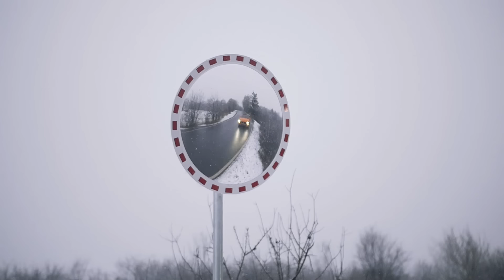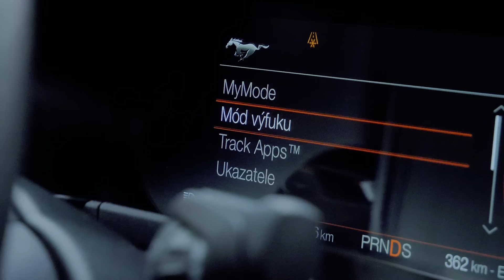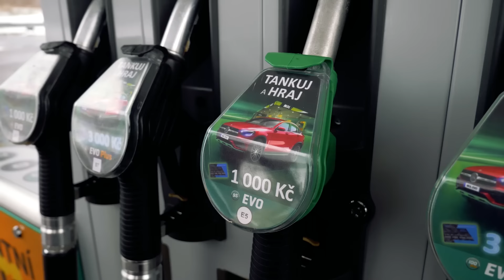TEST: Ford Mustang. Výherce dostal cabriolet za milión a nemocná holčička statisíce na operaci!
Náš nejemotivnější díl, ve kterém propojíme svět amerických aut s vánočním časem. Plnily se totiž sny zdravých i nemocných… Výherce z Přerova si tak nečekaně odvezl nový Ford Mustang za milión korun a malá Martinka dar 300.000 Kč na operaci!